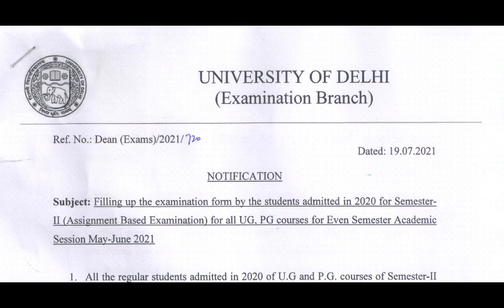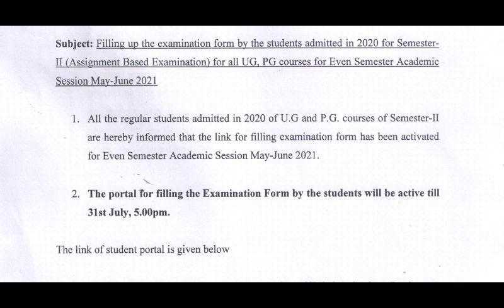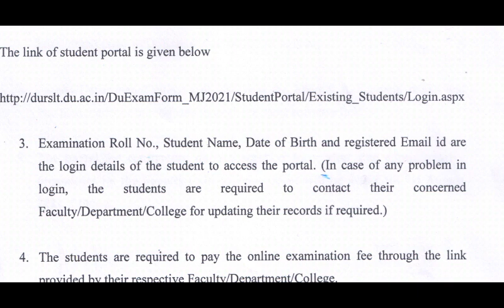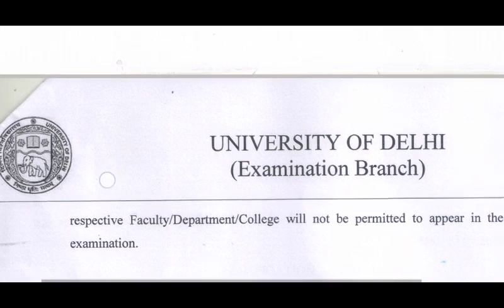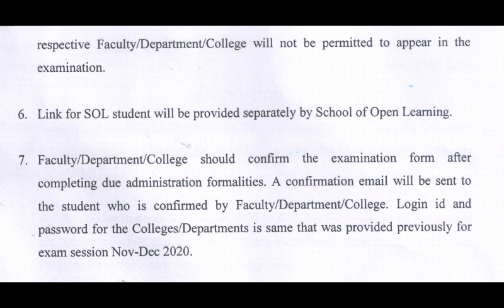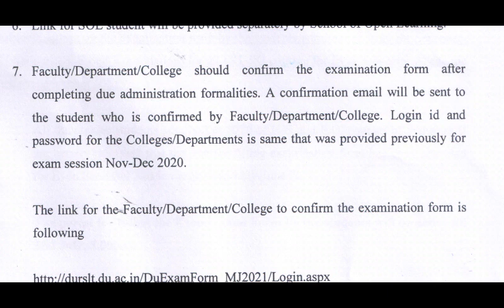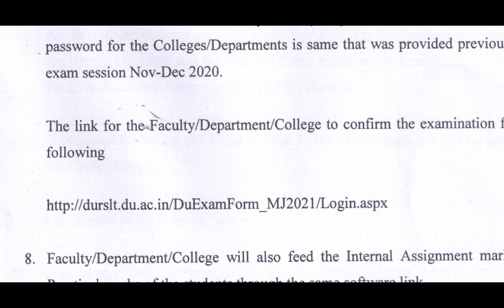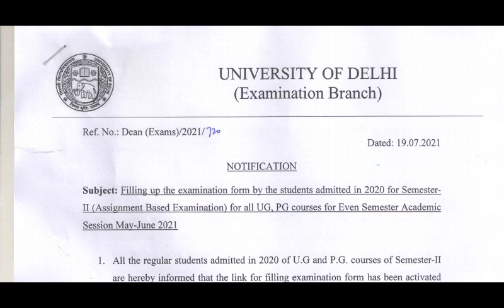SOL 2nd Semester Assignment Exam 2021 | New Notification Out | Filling Exam From For Assignment Exam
DU SOL : 2nd Semester Assignment Based Exam 2021 | New Notification Out | Filling Exam From For Assignment Exam